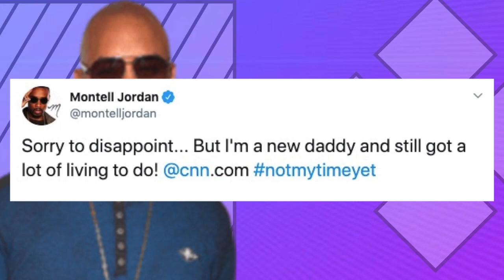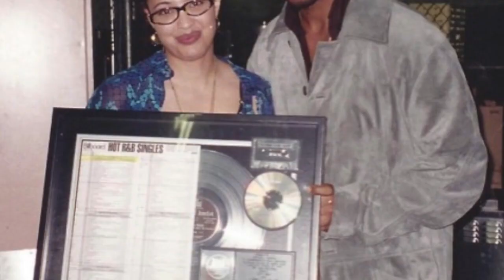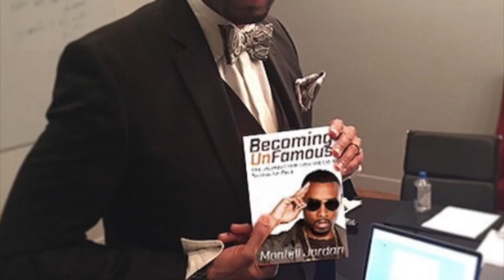What REALLY Happened to R&B Singer Montell Jordan?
After bringing us hits, such as “This Is How We Do It” and “Falling,” Montell Jordan disappeared from the limelight. What happened to him? Here’s the real reason the R&B singer’s career faded away.

“Montell Jordan during a live radio performance on the tom Joyner Morning Show at the show's "Red Velvet" studio in Dallas, TExas” by Txcrossbow is licensed under Attribution-ShareAlike 3.0 Unported (CC BY-SA 3.0)